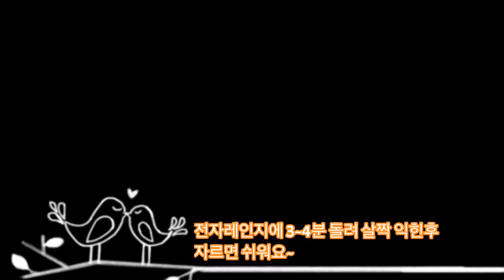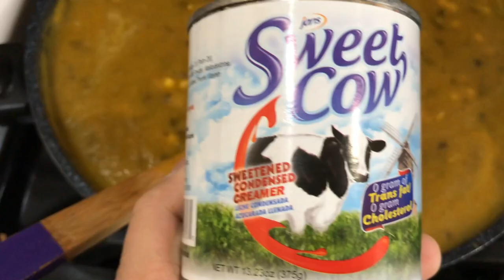호박죽 만들기~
호박죽만들기 초간단호박죽만들기 캘리포니아 호박죽 만들기~!!!

카로틴이 풍부하고 비타민 B와 비타민 C도 풍부해서, 위염, 위궤양, 설사 등 소화기관 병에 좋데요~ 호박죽이요^^

전 가끔 만들어 먹어요~
떡호박이 여기는 너무 싸거든요 그리고 재가 너무 좋아해서~!!! ㅋㅋㅋ

냉동실에 보니까 팥고물 만들어 놓은거랑 찹쌀떡이 있더라구요~
그래서 떡 호박을 렌지에 살짝 돌려 잘라서 껍질을 벗겨 믹서에 갈아서 넣고~

팥도 넣구요~
옥수수랑 연유를 넣고 찹쌀떡 옹심이로 넣고 설탕 소금 간하고 천천히 눌러 붙지 않게 저어주면서 끓이면 넘넘넘 맛있답니다~

호박죽 맛 보러 오세요~~~ ㅋㅋㅋ

구독~!!!
좋아요~!!!